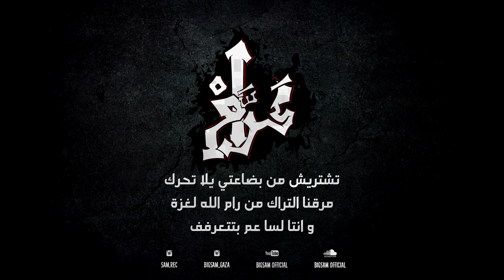11 - BigSam - TAHDEED FEAT HAYKAL | تهديد (Lyric Video) Prod by ASIFEH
11 - BigSam - TAHDEED FEAT HAYKAL | تهديد (Lyric Video) Prod by ASIFEH

ألبوم عرام 2019